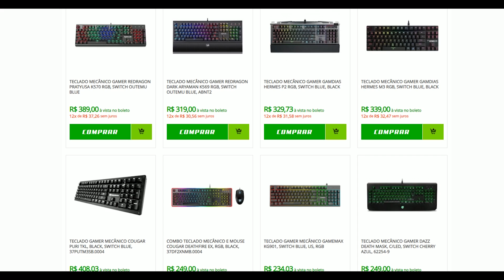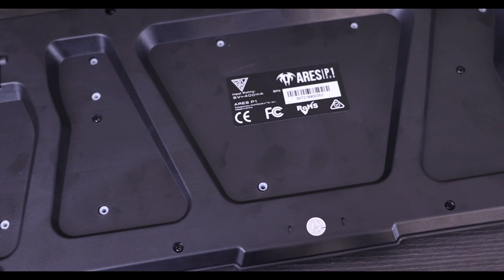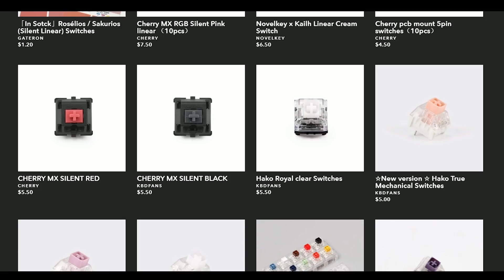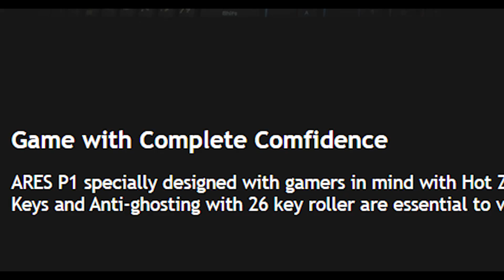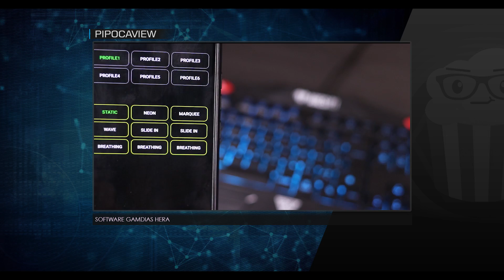Review Gamdias Ares P1 RGB: Um bom teclado de membrana?! (Canal PipocaTech)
Dessa vez demos uma olhada no Ares P1 RGB da Gamdias, um teclado de membrana bastante curioso (e chamativo) que é um ótimo custo-benefício e que também pode ser uma ótima opção pra quem quer algo mais silencioso.

Assista ao vídeo e deixe sua opinião nos comentários!